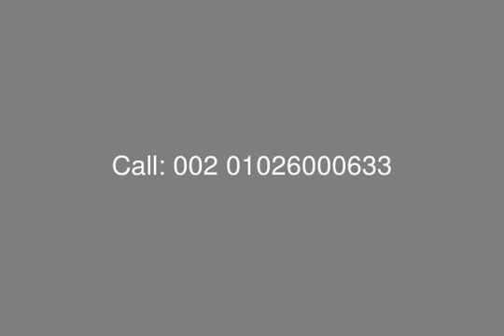Compound El Karma 4 Twin House For Sale with Installment - mls.com.eg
Real Estate Egypt , Sheikh Zayed , El Karma 4 Compound : Twin House For Sale in Karma 4 With Plot Area 479 Sqm ,Building Area 380 Sqm ,Roof Area 49 Sqm . Consist Of 3 Floors ( Ground ,First ,Roof )
*Ground Floor Consist Of : Dinning Room , Guest Bathroom , Salon , Kitchen
*First Floor Consist Of : Living Room , Master Bedroom , Master Bathroom , Dressing , 2 Bedrooms ,2 Terrace , 2 Bathrooms .
*Roof Consist Of : Maid Bedroom , Laundry , Bathroom .